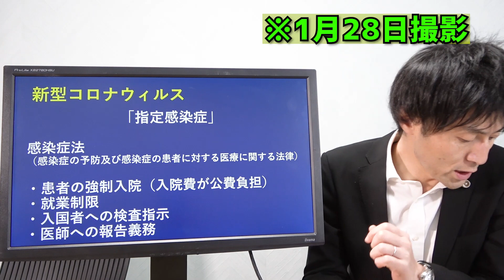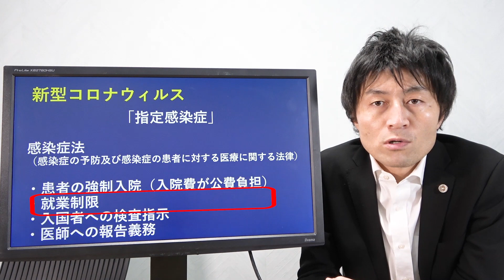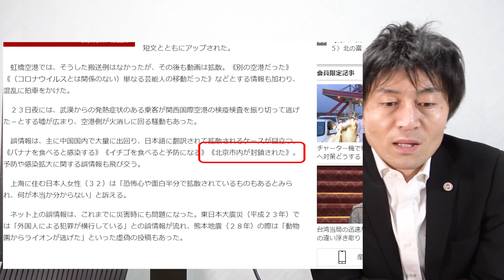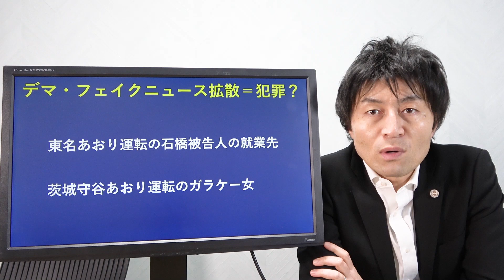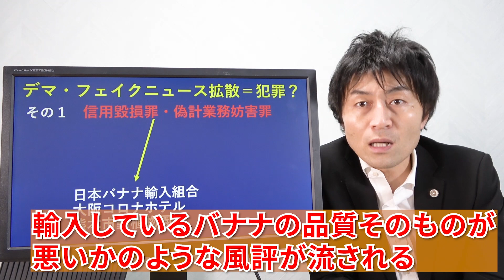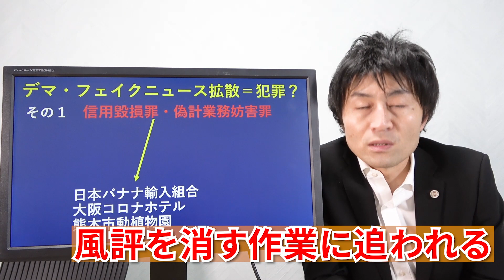【新型コロナウィルスの感染等に関するデマ・フェイクニュースのツイート・リツイートは犯罪になりますよ！】中国武漢を中心に世界的感染拡大、日本でも発症者、新型コロナウィルスのデマ等拡散の末路を弁護士解説！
新型コロナウィルスが日本でも広まり始めています
感染についての情報が錯綜する中、出てくるのが新型コロナウィルスの感染等に関するデマ・フェイクニュースです

これを拡散した人は犯罪者？！
何罪が成立？
伝染病や大規模天災が起こるとネットに蔓延するデマやフェイクニュースを真実確認をせずにリツイートした人の末路は？
迂闊なリツイートなどの拡散行為の危険性をわかりやすく解説しました！！

まずはマスクをつけましょう！

ブログでも解説させていただいております。

【弁護活動の実績】

1.「危険運転致死等被告事件」

3.「覚せい剤取締法違反、関税法違反被告事件」

 4.「傷害致死被告事件」